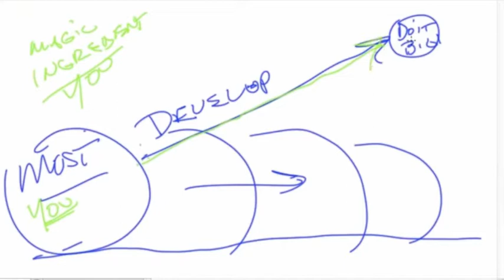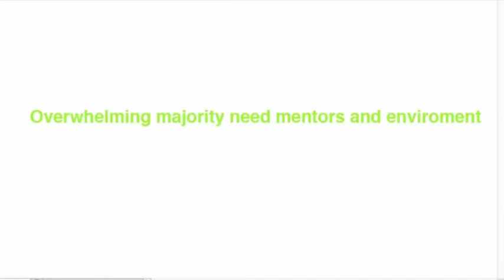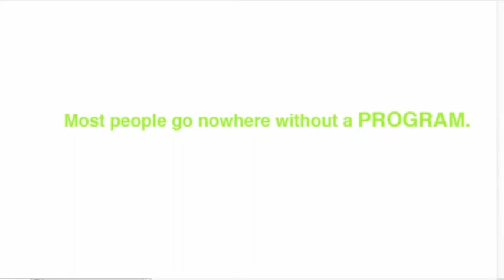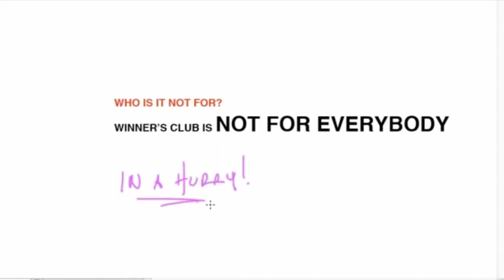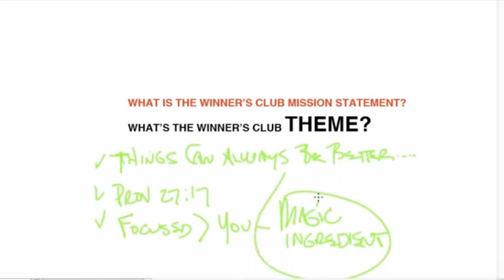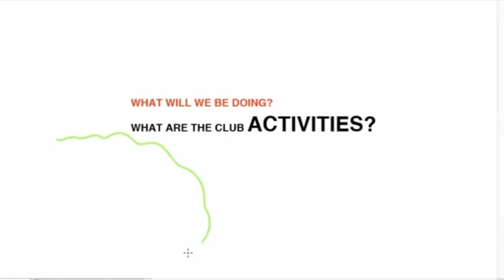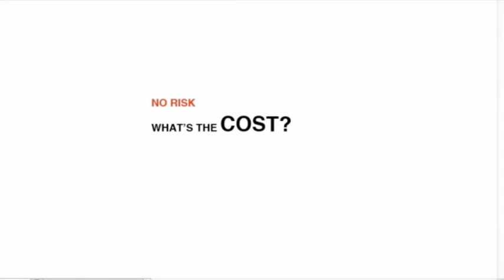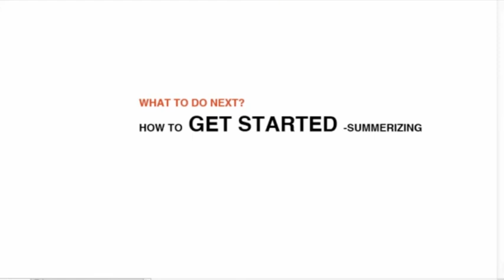What's The Winner's Club Got For Me?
"Things can always be better".
But:
1. They won't get better by themselves
2. Winner's can show you how

Have you noticed why reading books and listening to audios doesn't seem to be quite enough to help to get you over the top?

That's because fundamentals are taught (you can get those from books, videos and tapes) but how you apply them and win, that's caught.

The Winner's Club is designed to help you plug the gap between "almost doing it" and "actually doing" the great things you dream about.

If you want more than you're getting from free videos and conference calls, the Winner's Club is the next step.

This video explains what, why and how it all works.

Take a look and see if Winner's Club is for you.

Our 1st 100 people to sign up for Winner's Club get a bonus free audio package of their choice.